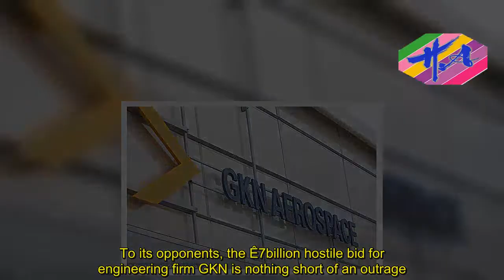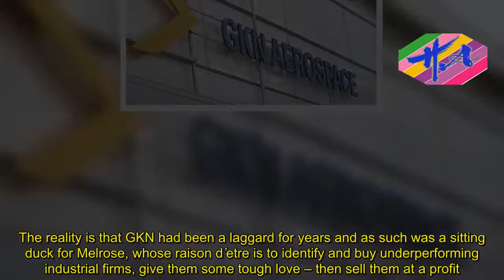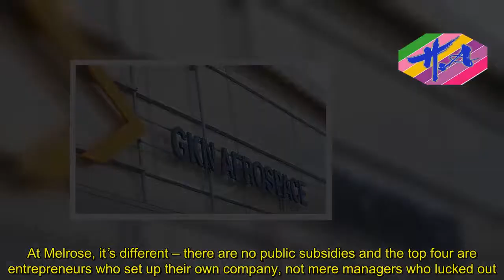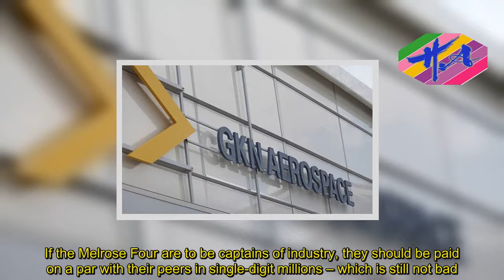RUTH SUNDERLAND: The wake-up call GKN needs - News Techcology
To its opponents, the £7billion hostile bid for engineering firm GKN is nothing short of an outrage.The bidders – four clever fellows who set up a company called Melrose – are presented as a bunch of corporate raiders out to snatch a great British business for their own benefit.In the eyes of their critics, the men from Melrose are committing the worst corporate crime since Kraft of the US purloined our Creme Eggs when it took over Cadbury in 2010.Trade unions and some politicians including Andy Street, mayor of the West Midlands where GKN is based, have lined up against the bid.There have even been calls for it to be stopped on the grounds of national security, because of GKN’s defence work.Playing the British card may have a Brexit-y emotional appeal, but it isn’t very rational in this case. GKN is not a major defence contractor and Melrose is not a nasty foreign predator. It’s listed here, was founded here by four British chaps who we should assume are as patriotic as the next person.They live here too, and presumably don’t want to sell sensitive technology to hostile nations any more than the rest of us do.As for GKN, its American boss Anne Stevens proposes, as part of her defence, to sell off its Driveline division to a US buyer.So backing the GKN side is hardly a way to save a great old company for the nation as it’s likely to be broken up and flogged abroad anyway.There are white knights who could help fend off Melrose but, whatever happens, it doesn’t seem likely GKN will survive in its current form.That firm’s supporters in the press and in Parliament have done a far better job at defending the company than it has itself.GKN’s own efforts at presenting a case for remaining independent have been lacklustre and unconvincing.The reality is that GKN had been a laggard for years and as such was a sitting duck for Melrose, whose raison d’etre is to identify and buy underperforming industrial firms, give them some tough love – then sell them at a profit.It’s important post-Brexit to promote British manufacturing, but that isn’t synonymous with protecting historic firms for the sake of it. GKN is a good company, badly run, and Melrose might well give it a shot in the arm.Melrose is not a slash and burn merchant. It invests in the companies it buys; its record on research and development is decent; and it has no history of pension fund abuse.The weak point it does have is the extraordinary rewards it pays the top four, who could receive £285million between them if they make a success of taking over and turning round GKN. This is not the same situation as at housebuilder Persimmon, where the £100million-plus jackpot earmarked for its chief executive Jeff Fairburn was inflated by taxpayer subsidies via the Help To Buy scheme.Persimmon and Fairburn are now despised by their peers for bringing the entire housebuilding sector into disrepute.At Melrose, it’s different – there are no public subsidies and the top four are entrepreneurs who set up their o
Source: